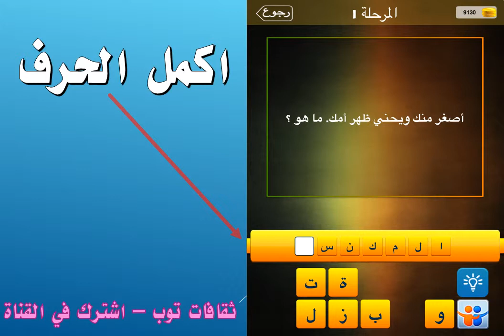اصغر منك ويحني ظهر أمك ما هو ؟